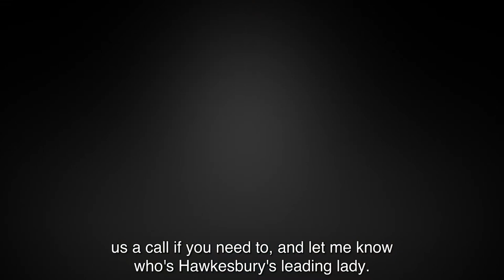NSW Woman of the Year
Robyn asks: Who is the Hawkesbury Woman of the Year?